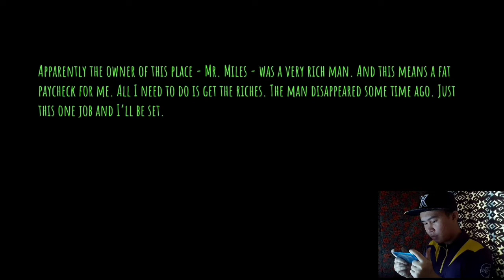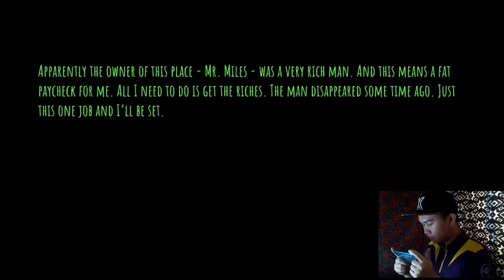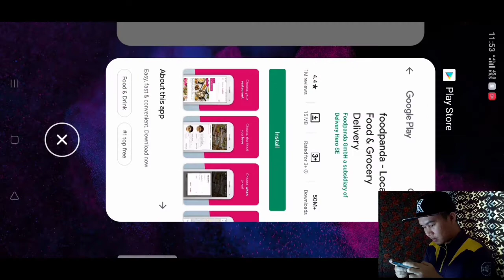Game Bikin Memaki (Eyes: Scary Thriller - Creepy Horror Game)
Thank you for visiting. Today I am playing a horror game downloaded from Play Store (EYES: SCARY THRILLER - CREEPY HORROR GAME). This game have a lot of jumpscare and definitely scary.